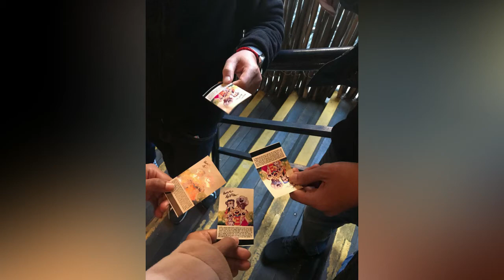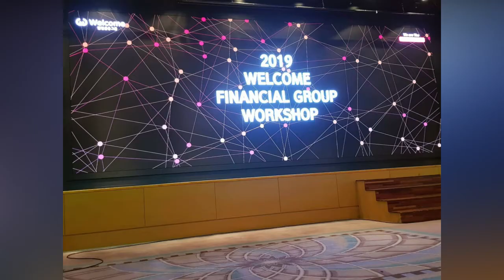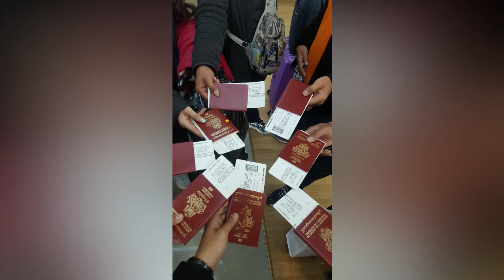2019 Welcome Financial Group Workshop (Cambodia Subsidiary)